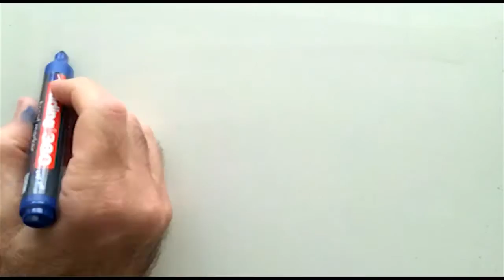2nd Perio Master Clinic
EFP executive committee with the Turkish Society of Periodontology have decided to relocate the 2.Perio Master Clinic Meeting to Malta.
Registrations will open on the 29th of August.